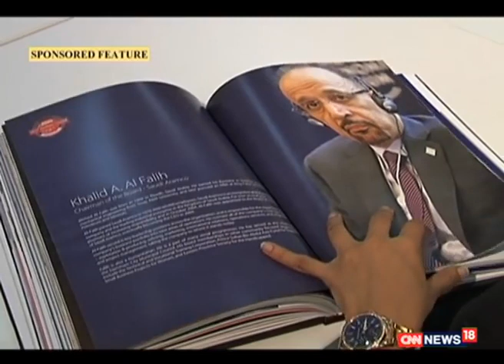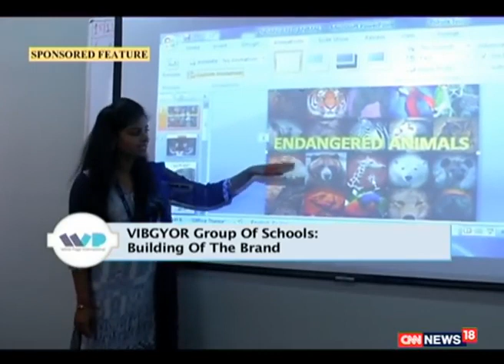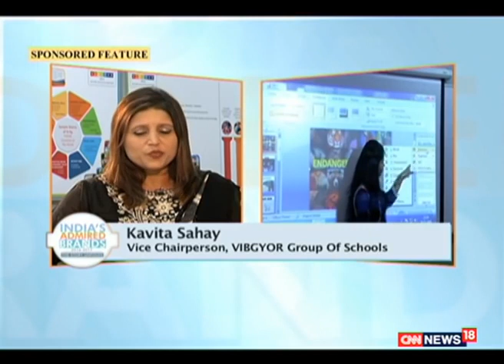(TV Series on CNN News 18) - Rama Group & Vibgyor - Episode 3